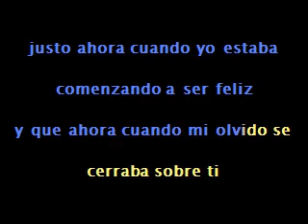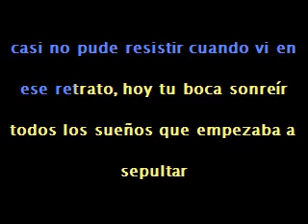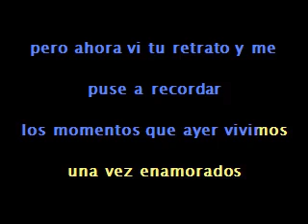Al Hallar Tu Retrato - Nelson Ned (Lyrics)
No se encontraba en YouTube.
Hice otra versión sin la voz.
Audio excelentemente HQ.
Si lo quieres?.